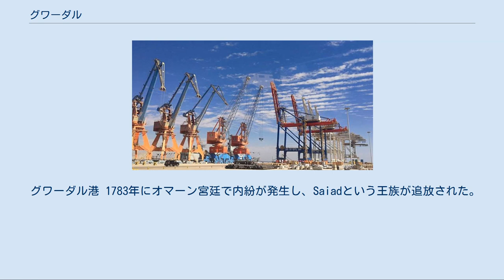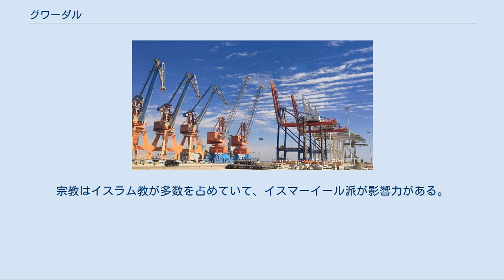グワーダル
オマーン・パキスタン関係
中国・パキスタン関係
サウジアラビア・パキスタン関係
グワーダル（英：Gwadar、گوادر）は、パキスタン南西部バローチスターン州にある港湾都市。
日本語メディアではグワダルと表記されることもある。
名称は地元のバローチ語で「風の門」を意味する。
アラビア海に面しており、中国新疆ウイグル自治区のカシュガルに至る中国・パキスタン経済回廊（CPEC）及びそれを含めた一帯一路構想の要衝として開発が進んでいる。
 1797年から1958年にかけて、アラビア海対岸にあるオマーンの領土だった。
オマーン時代は自由港だったため輸入品が安かった。
パキスタンからの客も多く、密輸も栄えていた。
 グワーダル港 1783年にオマーン宮廷で内紛が発生し、Saiadという王族が追放された。
カラート藩王国（現在のパキスタンのバルチスタン）のハーンが、Saiadをグワーダルを領土とするスルターンとしたが、Saiadはその後、オマーンに帰国。
1797年にオマーンの国王に即位したため、グワーダルはオマーンの飛地領土となった。
 しかし1876年にグワーダルの周囲のカラート等の各王国が、1891年にはオマーンがイギリスの保護国となり、英領インドの一部となる。
 1947年に英領インドからパキスタンが独立し、グワーダル地域が問題となった。
結局、オマーンは1958年に300万ポンドでパキスタンに売却した。
これによりグワーダルの飛地は解消された。
 1998年の核実験でパキスタンが経済制裁を受けてグワーダルの深海港開発計画が中止になり、2001年に中国の朱鎔基国務院総理が訪問して当時のパキスタンのパルヴェーズ・ムシャラフ大統領とグワーダルの港湾建設で合意して2002年に開始され、2007年に完成したグワーダル港の40年間にわたる運営権はシンガポールのPSAインターナショナルに譲渡された。
 2013年1月30日、パキスタン政府はPSAから回収したグワーダル港運営権の中国企業への移譲を認可し、同年2月18日の調印式にはパキスタンのアースィフ・アリー・ザルダーリー大統領らが出席した。
パキスタンのアフマド・ムフタール国防相は中国人民解放軍海軍が駐留する軍港化を提案するも、中国の梁光烈国防部部長は応じなかったと述べた。
 2016年11月、正式に開港し、式典でナワーズ・シャリーフ首相は演説で「今日は新しい時代の幕開けだ」と述べ、CPECを警備する特別治安部隊（SSD）の指揮官であるパキスタン陸軍参謀長のラヒール・シャリフらも出席した。
2020年時点、グワーダルのうち中国が使用する24平方キロメートルは安全確保のため有刺鉄線で囲む工事がバルチスタン州政府により行われている。
 中パ両国と対立を抱えるインドは、グワーダル港が中国に軍事利用される可能性を警戒しており、イラン南東部スィースターン・バルーチェスターン州の港町チャーバハールの開発理由はグワーダル港への対抗ともされる。
一方で軍事的に密接な中パ両国と友好的でイランに敵対的なサウジアラビアはCPECの「第三のパートナー」とされ、インドがCPECを妨害していると批判していたラヒール・シャリフは、サウジアラビアによるイラン包囲網とされるイスラム軍事同盟の初代最高司令官に抜擢され、ムハンマド・ビン・サルマーン皇太子はパキスタンと中国を訪問した際にグワーダルの製油所建設などの協力で合意した。
 2020年1月、アフガニスタン発着の荷物の取り扱いが中遠海運集装箱運輸公司により始められた。
内陸国であるアフガニスタンが利用できる貿易港としては、上記のイラン南東部チャーバハール（インド政府が支援するシャヒド・ベヘシティ港）と競合関係にある。
 オマーンとパキスタンの二重国籍を持つ者が多いが、アフリカ系の住民もいる。
宗教はイスラム教が多数を占めていて、イスマーイール派が影響力がある。